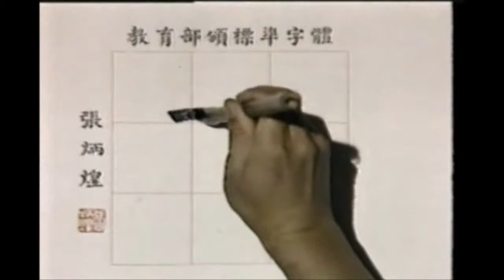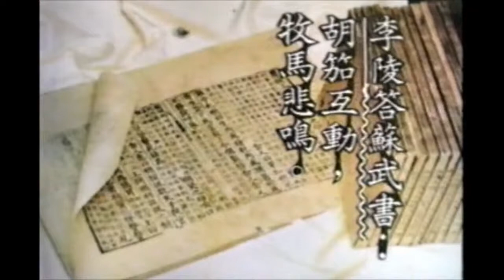☆經典的每日一字☆沈敬家「茄」